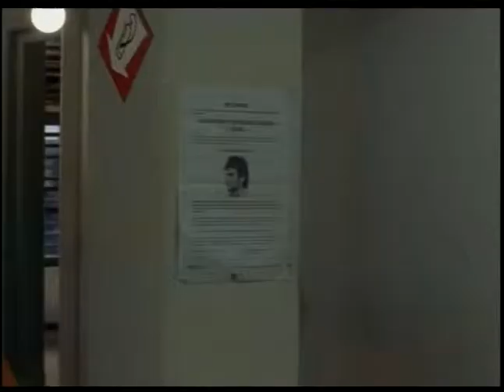WENDY VAN DIJK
KISSINGSCENE INCLUDED